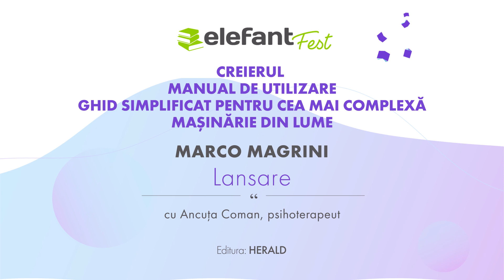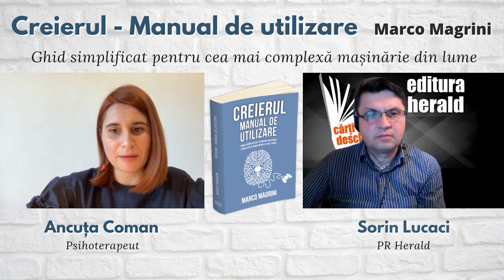Lansarea cărții ”Creierul Manual de utilizare” de Marco Magrini, cu Ancuța Coman, psihoterapeut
Organizat de editura Herald in cadrul târgului de carte elefantFest, mai 2021, cu Ancuța Coman, psihoterapeut.